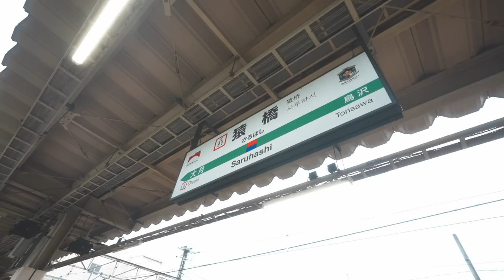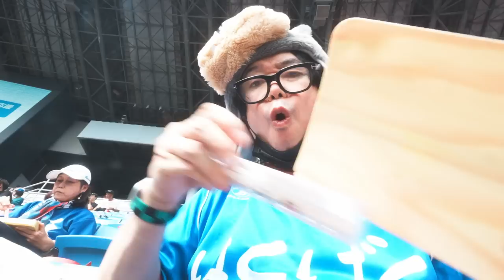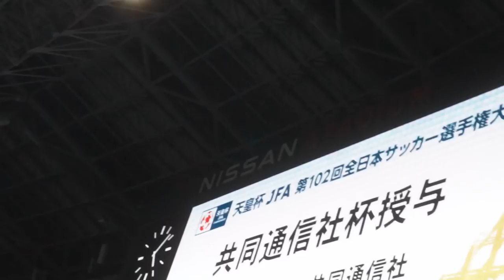SUB 字幕 アフレコ【ASMR 】まさよしが応援している ヴァンフォーレ甲府が優勝 【Dublling】The Football club that Masayoshi supports wins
☯︎地下ユーチューバーまさよしが
応援しているサッカークラブ　ヴァンフォーレ甲府が
天皇杯で優勝するという
ASMRのアフレコ
とい言う動画
字幕は後でつけます
少々お待ち下さい
The soccer club Ventforet Kofu, which underground YouTuber Masayoshi supports, wins the Emperor's Cup.
Subtitles will be added later, please wait a moment

１推し　２推し　君　まさ推し
Lipstick CHANNEL

Become a channel member for exclusive features! Check it out here:
Join member (special videos, 특별영상, 特別映像):
メンバー限定動画はこちら

ID検索
ラインアカウント
 http:// nav.cx/6N2LrQT